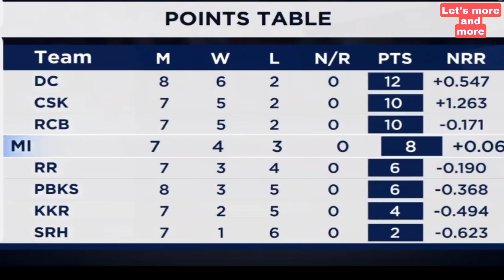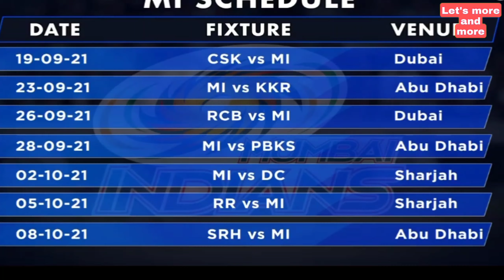MUMBAI INDIANS SO FAR IN IPL 2021